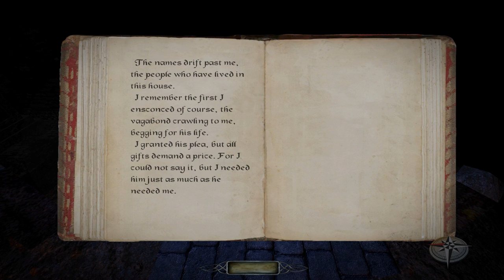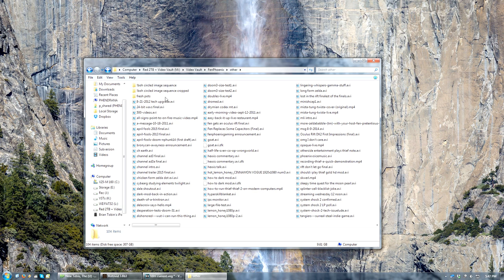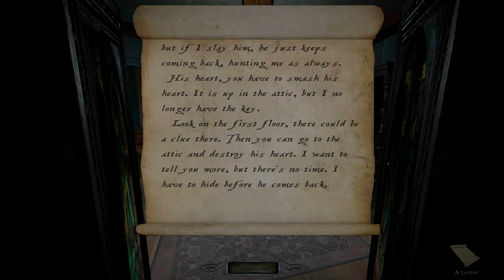Let's Play The Dark Mod: A House of Locked Secrets - 7 - The Bad Man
Goats at 2:50